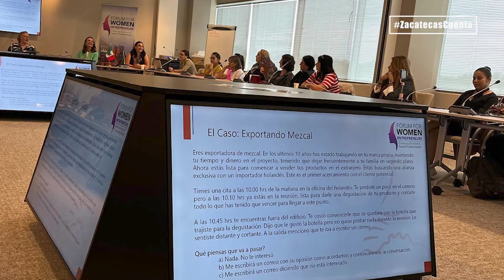Asociación de Mujeres Mezcaleras de Zacatecas.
ZacatecasCuenta con grandes mujeres y para muestra la Asociación de Mujeres Mezcaleras de Zacatecas, quienes no solamente han puesto el nombre del estado en alto, sino también el nombre de nuestro querido México.